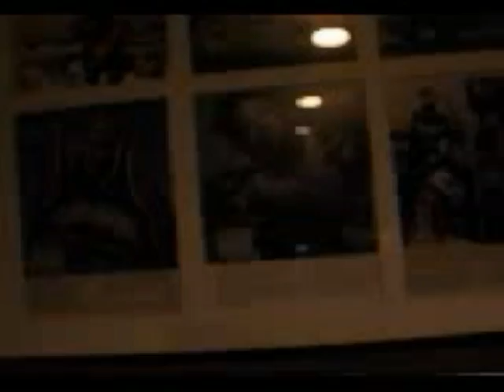DOWNTOWN NEW ORLEAN CRAZY 2